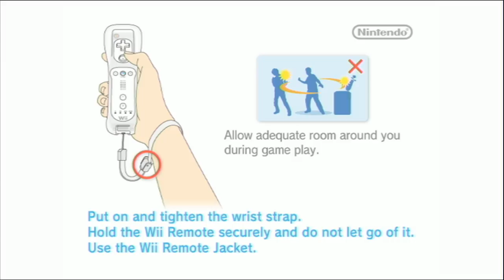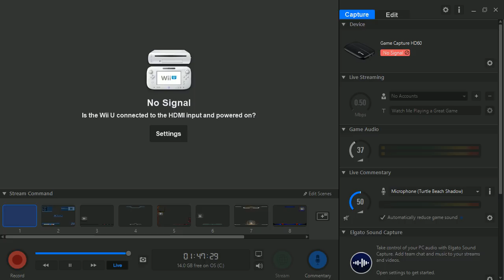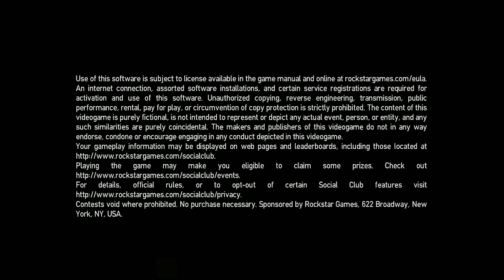Yahtzee's girlfriend annoys him with Kirby's Epic Yarn (Episode 4)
This week, it's more of that Kirby's Woolly World thing or, wait, that was the Yoshi one. (Originally streamed September 23rd, 2017)